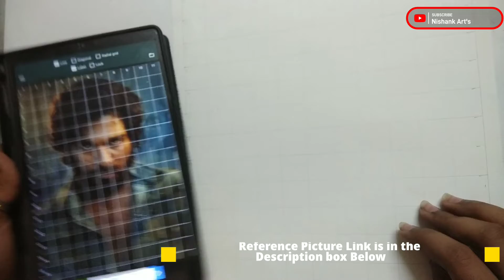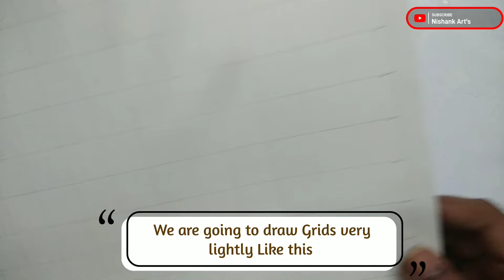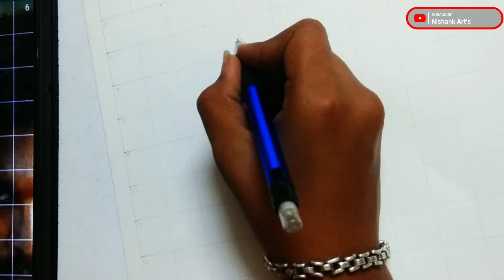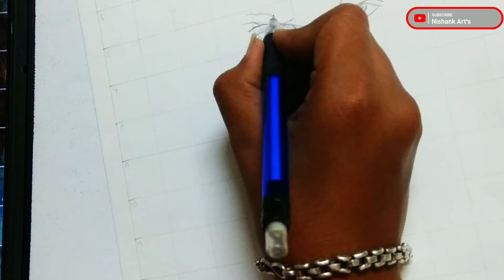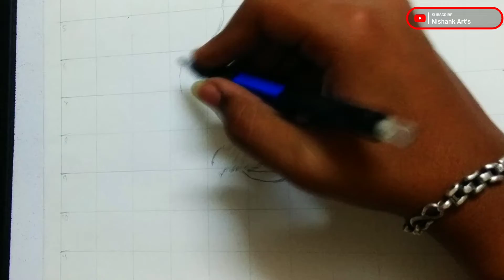How to Draw Outline of Allu Arjun from Pushpa movie| From Nishank Art's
reference pic

makeup brush product link but it is expensive)=RHV Naked3 Urban Series Makeup Brush Set

All videos links 👇please  see all videos

Bye.